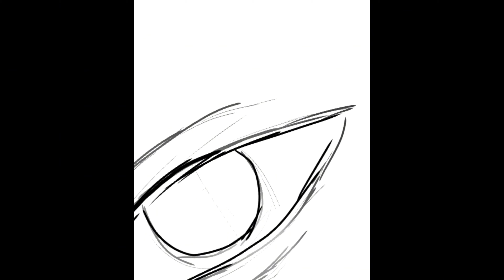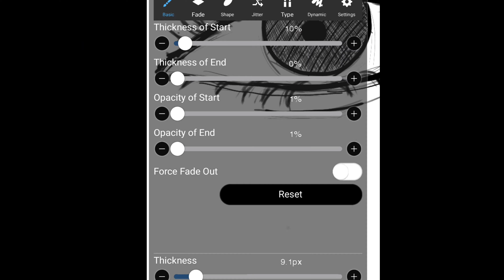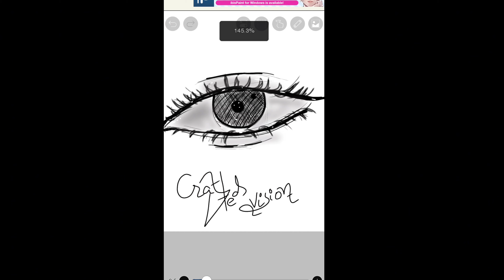easy eye tutorial for beginners ( ibispaintx)😍😁only 2 min vedio # youtube # trending ibispaintx